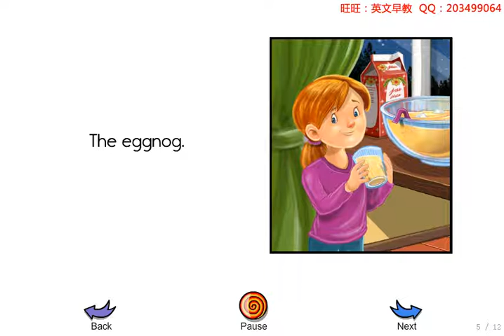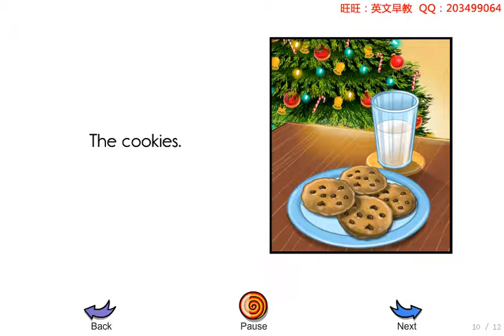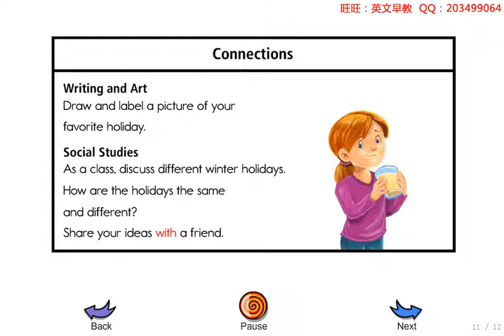Christmas Eve | Story reading | English for kids | ESL materials